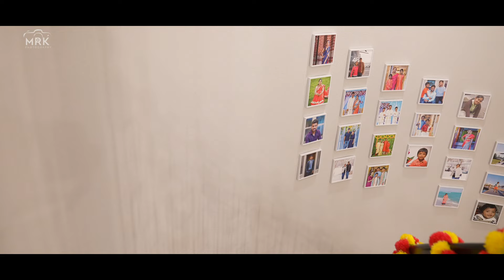Suresh Gona's & Family House Warming | Pooja | Lexington | Frisco | MRK Photography | USA | TEXAS